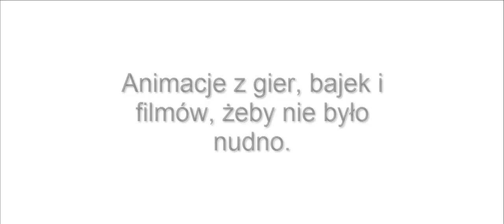Planowanie przyszłych filmów i ich wymagań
Już tak zaplanowałem i myślę, że będzie git.

Muzyczka w tle: Piosenka o cs'ie.